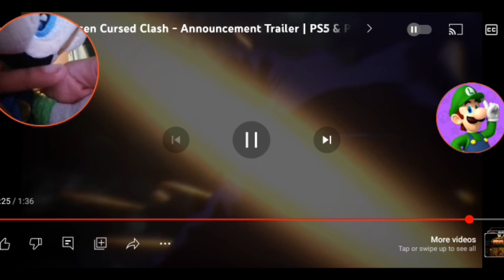Luigi React To Jujutsu Kaisen Cursed Clash (Announcement Trailer)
UMMMMMMMMMMMMMMMM.
EXCUSE ME
WHAT
WHAT?!!!?!?!?!
A BRAND NEW ANIME ARENA FIGHTING GAME
I DID NOT SEE THIS COMING
BUT OHHHHHHHHHHH YEAH!
AM ABSOLUTELY READY
JUJITSU KAISEN IS EASILY ONE OF MY FAVORITE ANIMES OF ALL TIME AND SEEING FINALLY GETTING A GAME
AM ABSOLUTELY READY TO SEE MORE ABOUT THIS GAME AND  REALLY HOPING WE GET SOME CHARACTERS TRAILERS